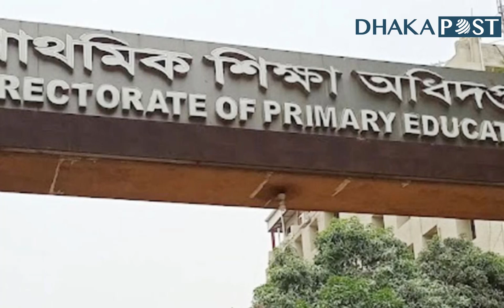প্রাথমিকের পরীক্ষা শুরু ১৫ নভেম্বর...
প্রাথমিক স্তরের পরিমার্জিত শিক্ষাক্রম অনুযায়ী ২০২৩ শিক্ষাবর্ষে প্রথম শ্রেণিতে শতভাগ ধারাবাহিক মূল্যায়ন করতে হবে। প্রথম শ্রেণিতে কোনোরূপ প্রান্তিক পরীক্ষা অনুষ্ঠিত হবে না...